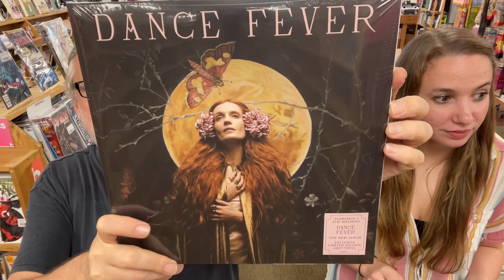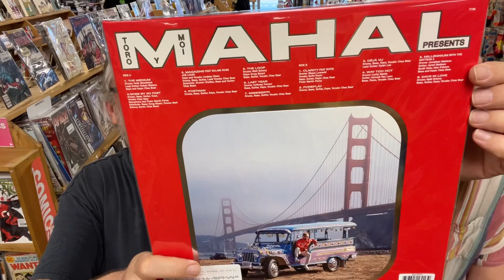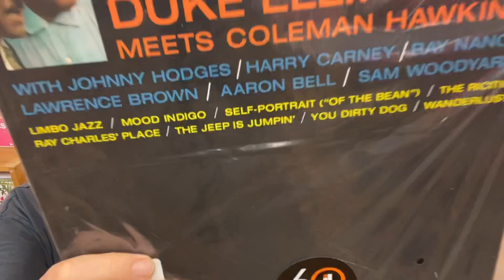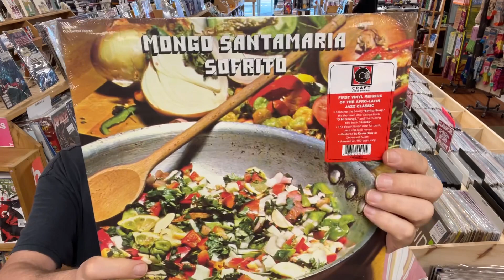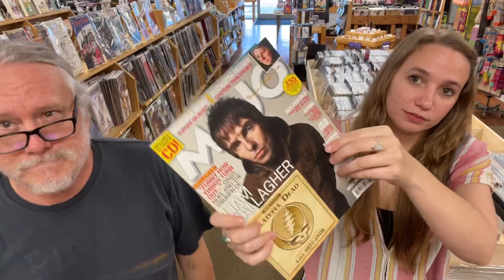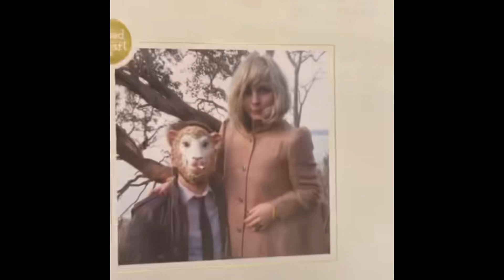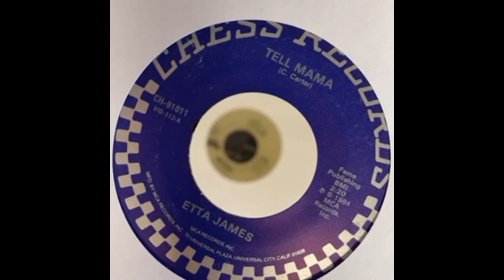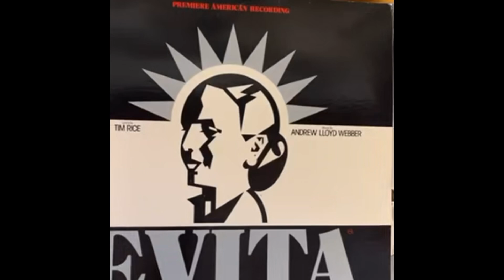Hot Wax Vinyl Releases for Friday the 13th (Boo!) of May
John & Emily run down the latest new releases at indie retail.